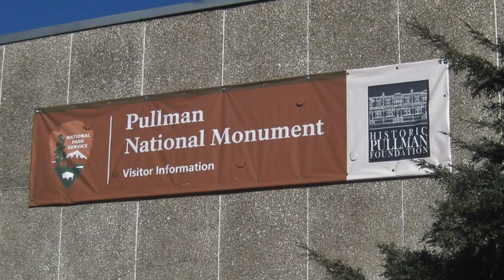Pullman National Monument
President Barack Obama named Historic Pullman a national monument with a soaring speech about its historic significance on February 19, 2015.